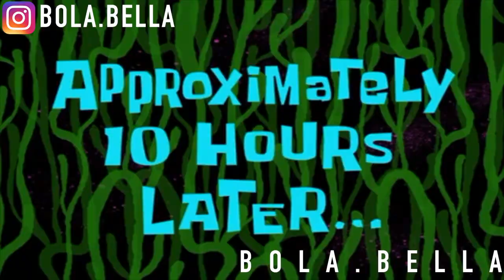BROTHER BUYS MY ASOS ORDER?!..IS THIS A PRANK?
Hey beautiful people, I gave my brother my debit card to buy 5 outfits, check out how he did! 🤗

ASOS DESIGN Hourglass crop top with sexy square - Size 14
ASOS DESIGN co-ord crew neck jumper with long - Size 14
ASOS DESIGN co-ord knitted shorts in pink- Size 14
ASOS DESIGN ruched sheered mini dress with - Size 14
ASOS LUXE Lounge brushed rib jumper mini -Size 14
In The Style x Billie Faiers long sleeve sweat midi - Size 14